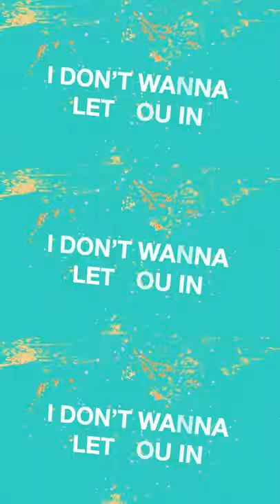My FIRST OFFICIAL LYRIC VIDEO!!! | Devon Cole Shorts